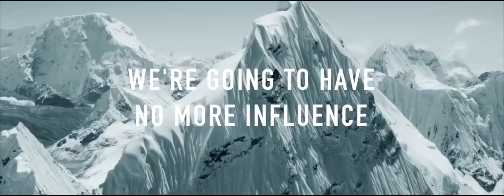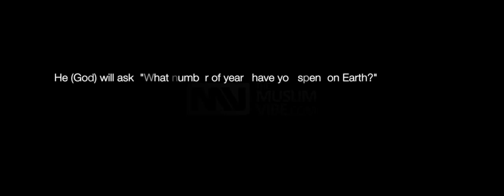Muhammad Ali- Value Your Time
Muhammad Ali described the shortness of Life and the value of time

RIP Champ 1942 – 2016